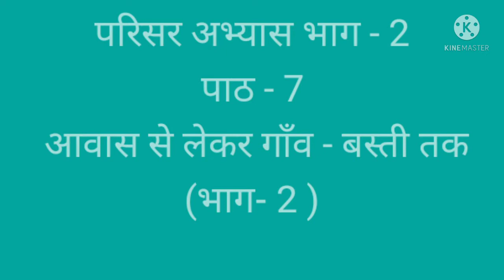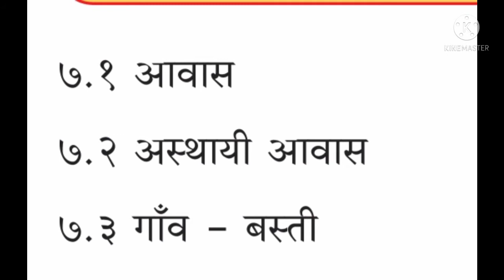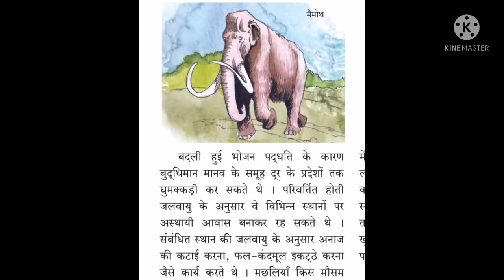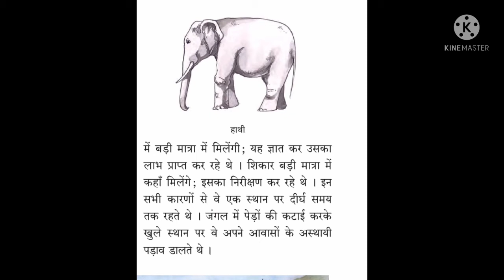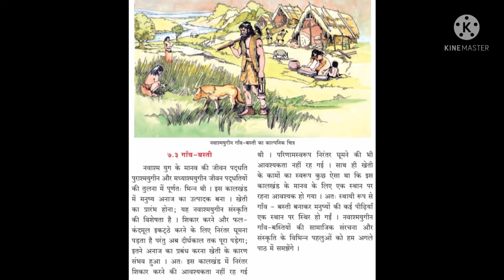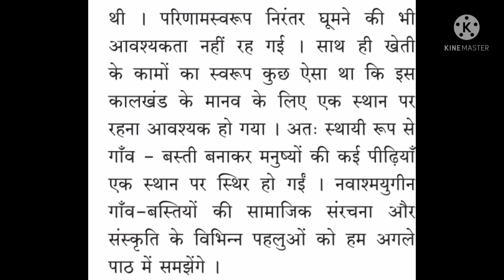पाठ -7 आवास से लेकर गांव - बस्ती तक (भाग - 2 )